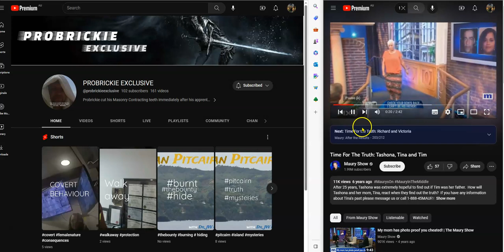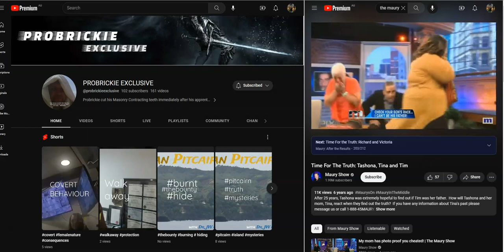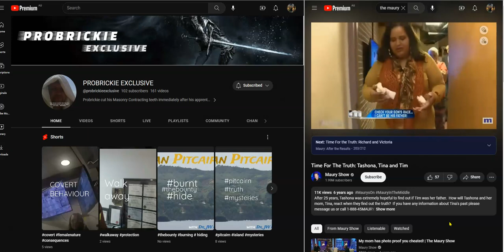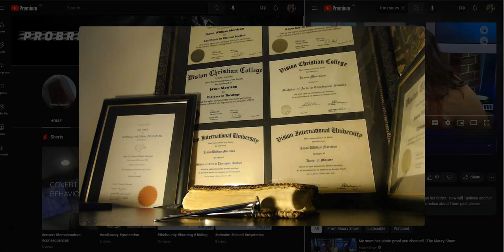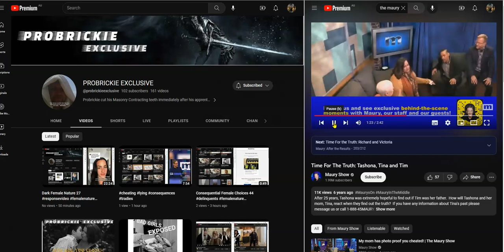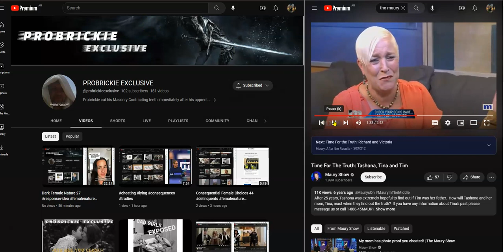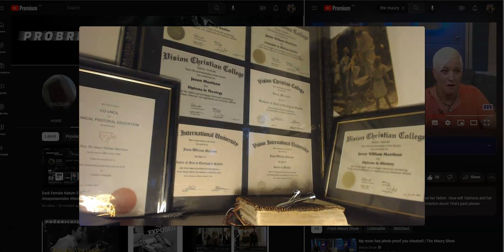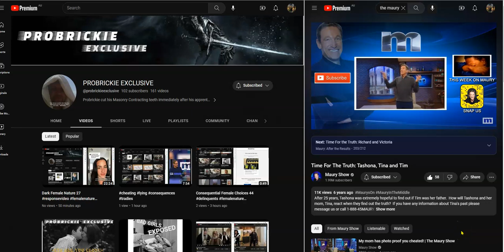cheating lying consequences tradies